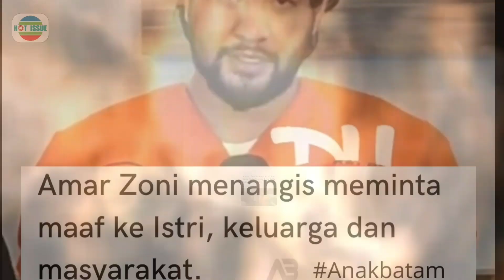Tangis Kekecewaan Irish Bella Ammar Zoni Terancam 12 Tahun Penjara ⁉️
Informasi terupdate seputar selebritis tanah air yang esklusive dan informatif dikemas dengan apik dalam Hot Issue.
Satuanuan Reserse Narkoba Polres Metro Jakarta Selatan menangkap seorang artis berinisial AZ atas kepemilikan narkotika.
Diketahui, artis itu adalah ammarzoni Ia diduga memiliki narkotika jenis sabu seberat 1 gram.
"Saya minta maaf pada istri saya. Maafkan saya. Saya minta maaf kepada keluarga saya. Saya minta maaf pada masyarakat yang sudah kecewa pada saya," tutur Amar dalam konferensi pers yang digelar Polsek Jaksel, Jumat (10/3/2023).
Kasat Reserse Narkoba Polres Metro Jakarta Selatan Kompol Achmad Ardhy sebelumnya menyatakan AZ ditangkap pada dua hari lalu di kawasan Sentul, Kabupaten Bogor.

Ia ditangkap bersama dua orang lainnya, yakni sopir pribadi dan rekan sopirnya.

"AZ ditangkap pada Rabu malam bersama sopir beserta rekan sopirnya di Sentul, Kabupaten Bogor," tambah dia.

AZ pun kini sudah mengakui perbuatannya di depan awak media. Saat ini, AZ masih diperiksa oleh penyidik Polres Metro Jakarta Selatan yang terus berupaya mendalami kasus ini.